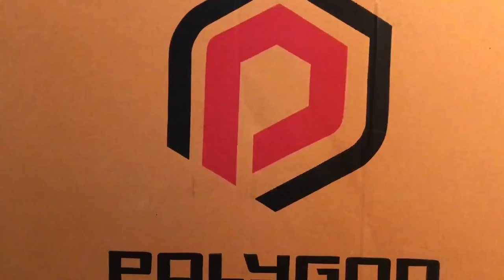Mountain Bike para Principiantes! Tips para tu Nueva Bicicleta, Indumentaria y Consejos!